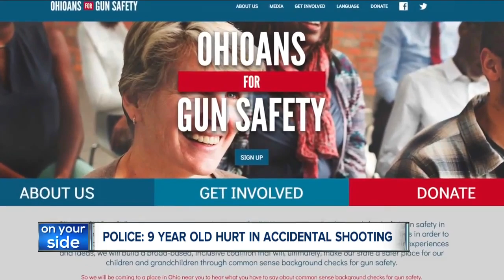9-year-old girl shot on Cleveland's East Side, teen boy in custody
A 9-year-old girl was shot in the chest in what appears to be an accidental shooting on Cleveland’s East Side Monday, Cleveland police confirmed. A 15-year-old boy has been taken into custody in connection with the incident.